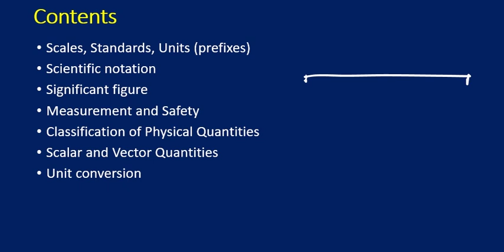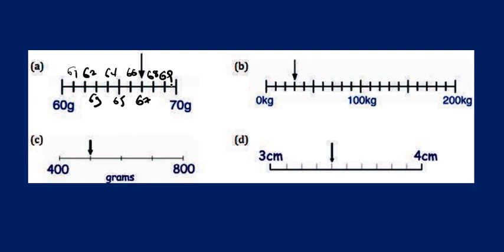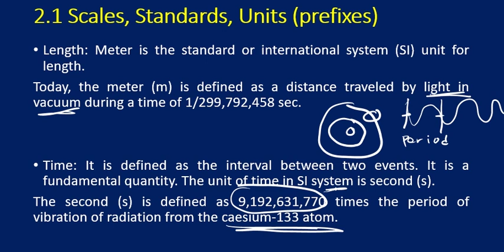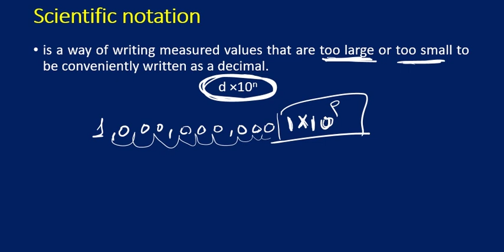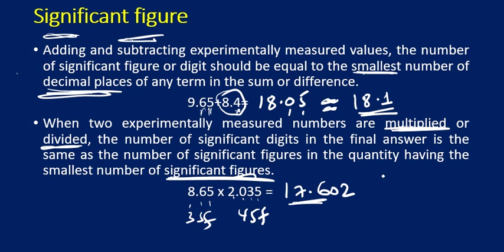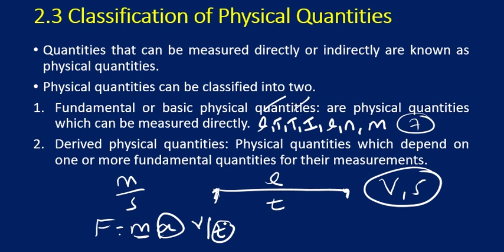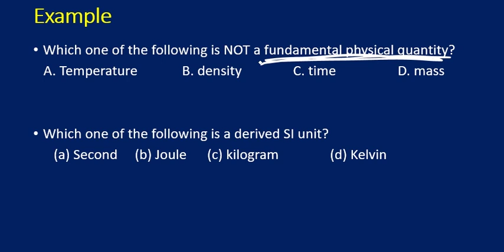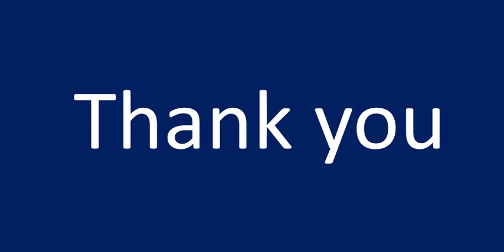Grade 9 physics Uni 2 Physical Quantities | new Curriculum